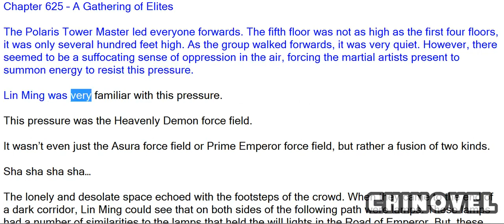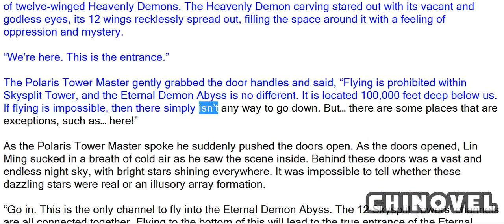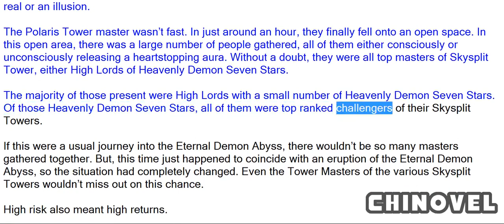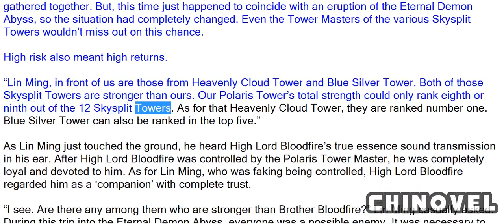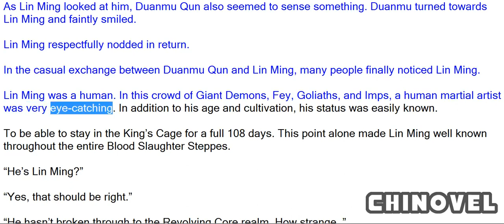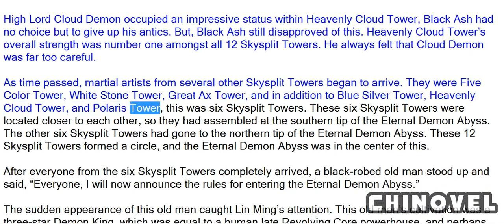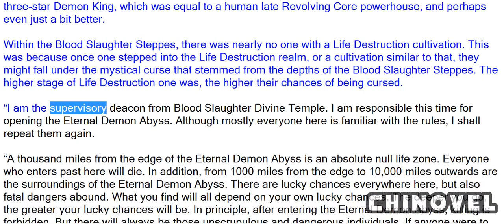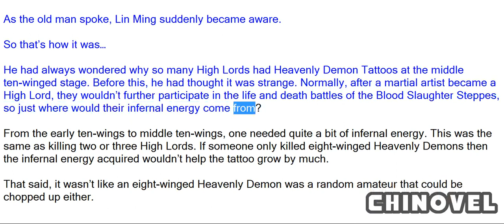Martial World, Chapter 625 – A Gathering Of Elites